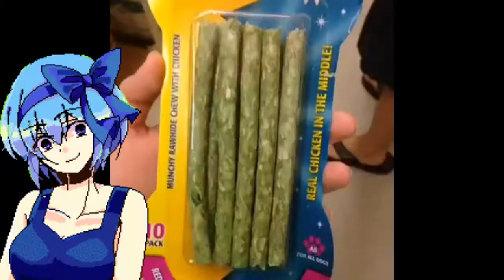More witch's heart vines (pt. 2) (SPOILERS)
With more audio glitches than ever!

Spoilers for Noel's route, Ashe's route, Sirius' route, Noel's backstory, and Claire's backstory